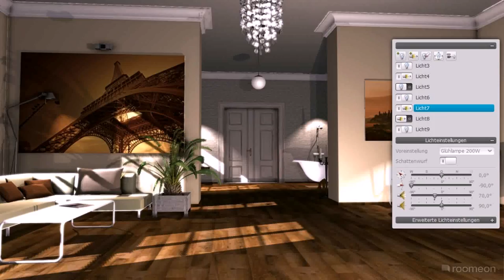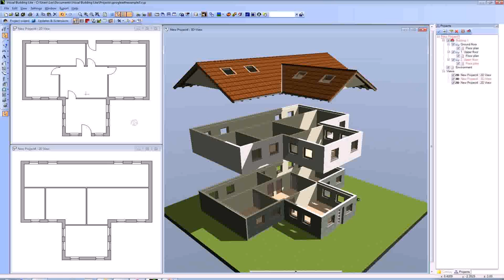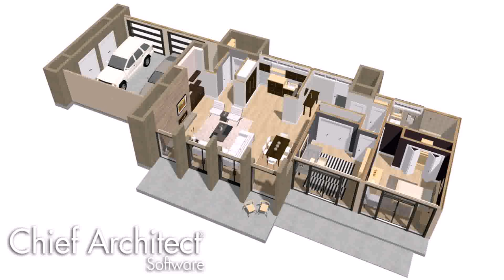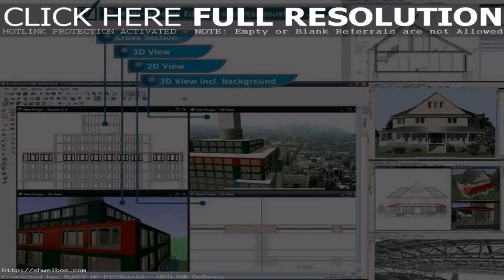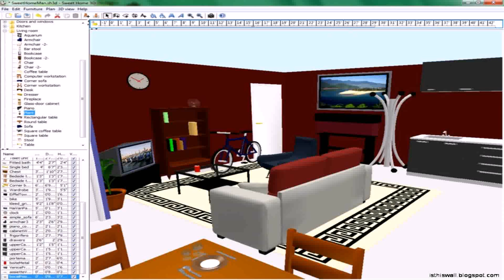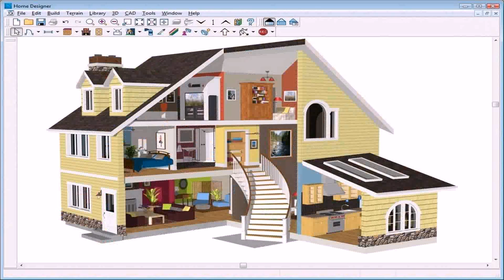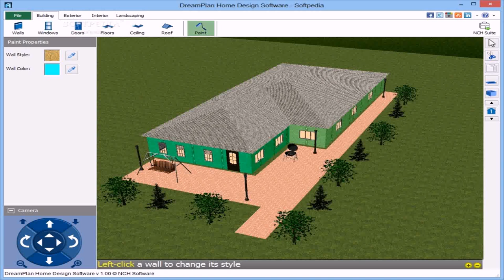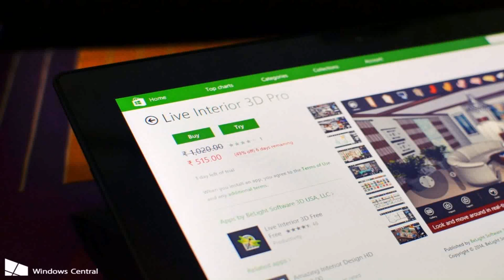Home Interior Design Software For Windows (see description) (see description)